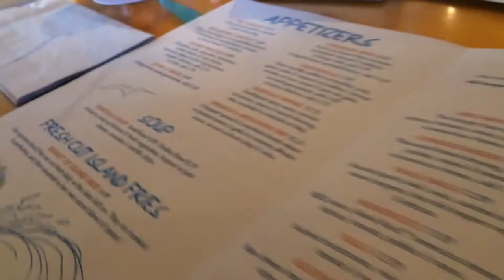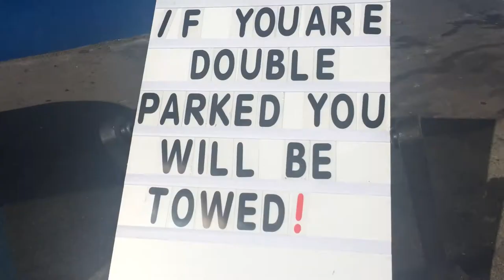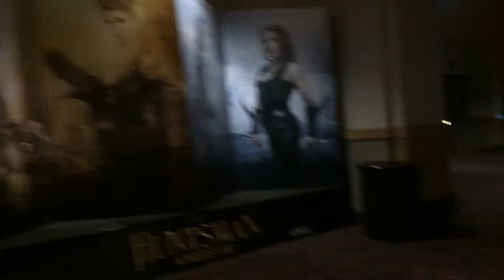First Vlog: spring break part 1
Hey guys it's David and hopefully you enjoy this video!

A short film made with iMovie